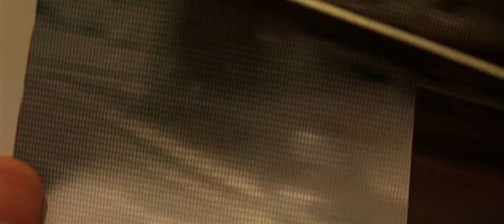Страх икс трейлер / Fear x trailer